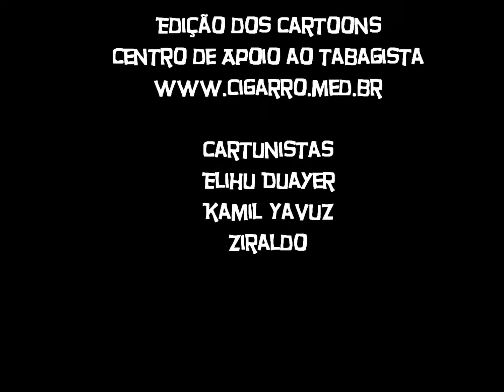CAT_ "Eu trago a música". By Toni Garrido e Vangi Souza.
O Centro de Apoio ao Tabagista divulga a 'Eu Trago a Música', que faz parte do ativismo do amigo Vangi Souza para a conscientização dos riscos do uso do tabaco, que contou com a participação de Toni Garrido (vocalista do Cidade negra).